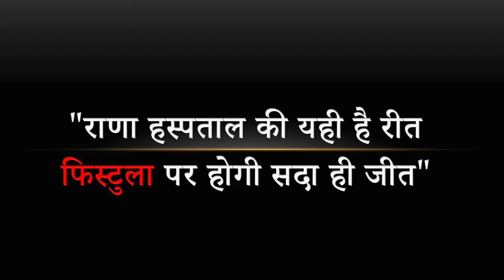Fistula in Ano / Helping Hand Concept by Rana Hospital